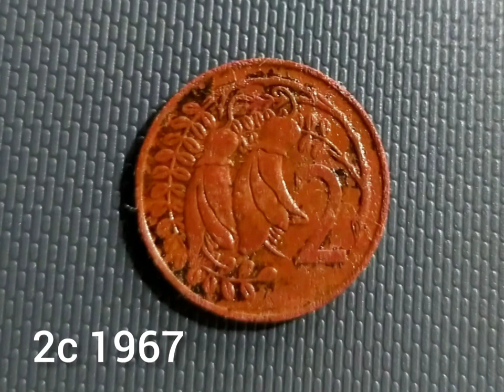Detecting The Bendall Walk - This Is What I Found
Metal detecting more of the tracks on the Bendall Walk.

Detector - Minelab Equinox 800
Pinpointer - Garrett Pro-Pointer AT